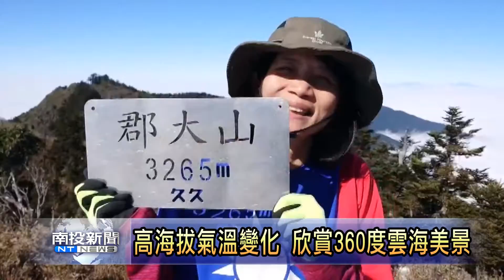南投新聞 信義民眾穿國旗衣登郡大山迎新年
受到疫情影響，許多地方跨年活動紛紛取消，但有些登山愛好者選擇登山慶祝，位於信義鄉的百岳之一的郡大山，從登山口到主峰3.7公里的路程，可以經過海拔三千多公尺的望鄉山氣象站，雖然過程有一點辛苦，但是爬到山頂，欣賞到360度的雲海美景，並且穿上國旗裝，迎接新的一年！